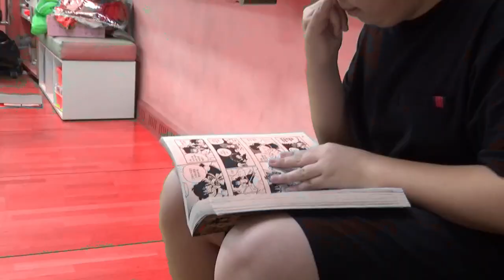2023년 양성평등 콘텐츠 공모전 동영상 부문/최우수상 : 열세살소녀